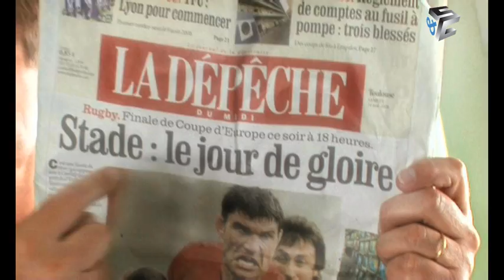DEMOREEL SHOOANDCUT 2009 - SPORT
Images et montage : Marc SIMON